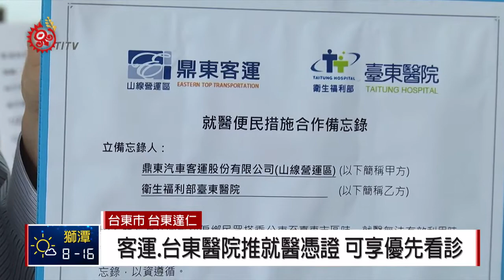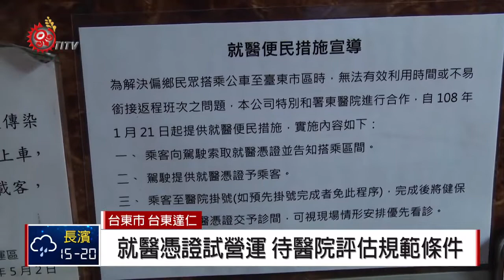客運.台東醫院推就醫憑證 可享優先看診 2019-01-22 IPCF-TITV 原文會 原視新聞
台東偏鄉醫療資源匱乏，再加上大眾運輸的選擇性不多，許多沒有交通工具的長輩要到市區看診，幾乎都是搭乘客運。

但由於班次少，且路途遙遠，以達仁鄉的安朔村為例，光是來回所需的車程，就要花上近3個小時，有時候族人一早出門看病，回到家天都黑了。

為了節省偏遠地區民眾就醫時間，有台東客運業者，特別結合台東醫院推出「就醫憑證」，未來民眾搭車時，只要向司機告知看診時間並索取憑證，就能在台東醫院享有優先看診的便民福利。

客運業者強調，由於目前還在試營運階段，不管民眾在任何地區搭車，都可以向司機索取「就醫憑證」，待醫院評估實際就診狀況後，才會再決定是否規範使用條件，而族人則期望未來有更多的大醫院，也能同步推出類似服務。